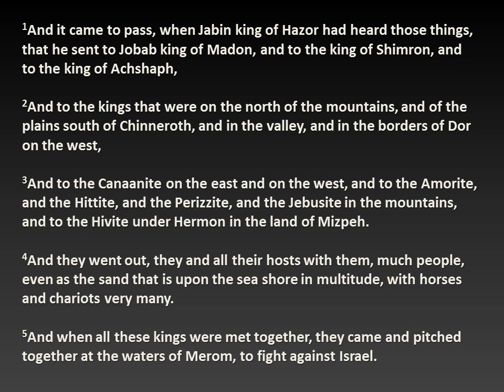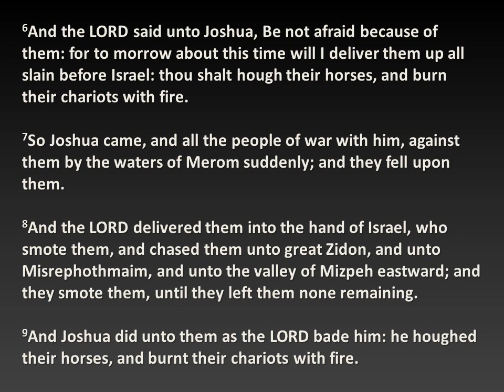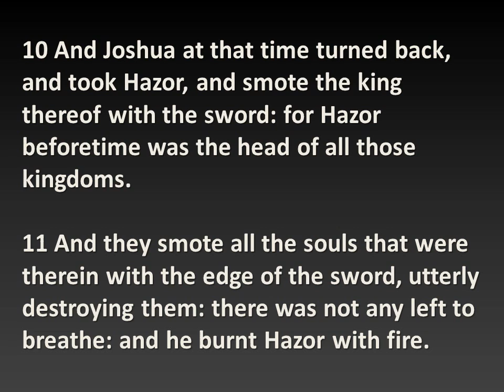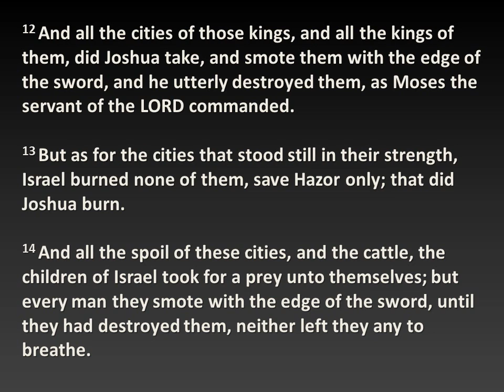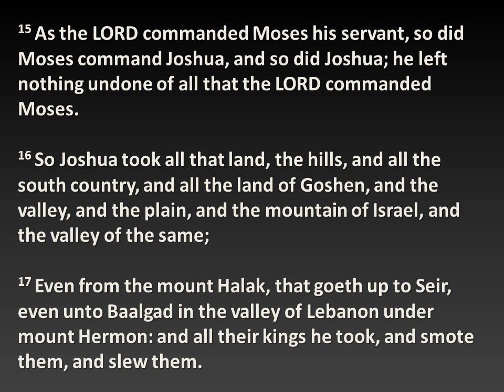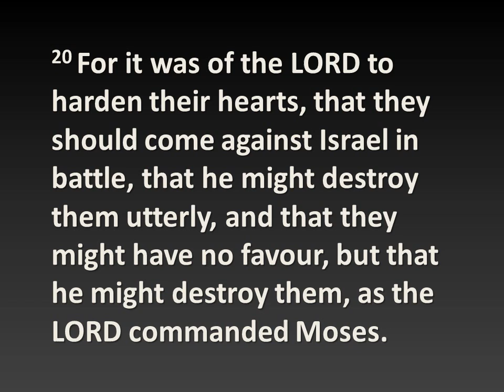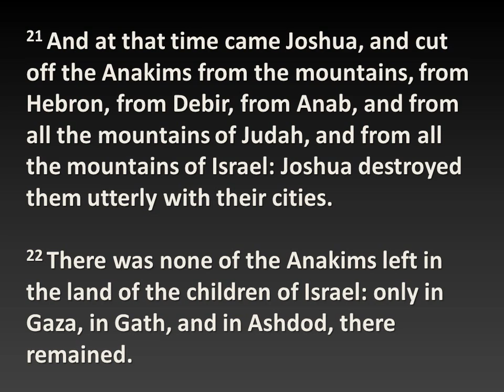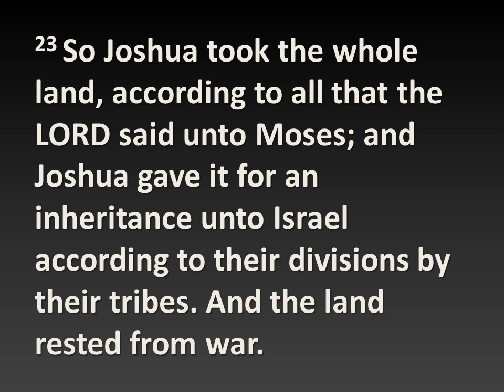Literally Joshua 11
The final episode of the Literally Joshua series.  Joshua brutally murders even more people, because God told Moses to tell Joshua to do it.